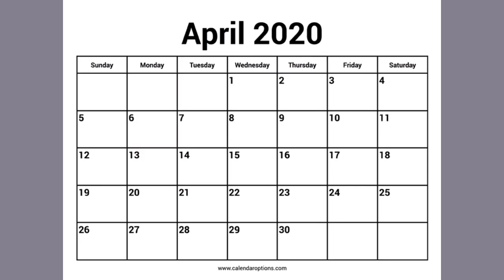2/26/2020 Update: April 2020 Schedule Competed!